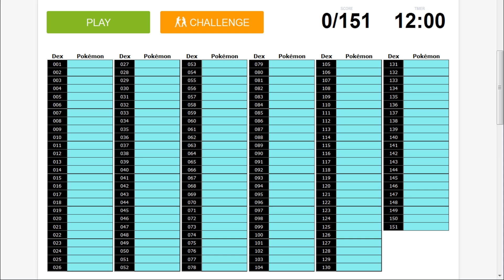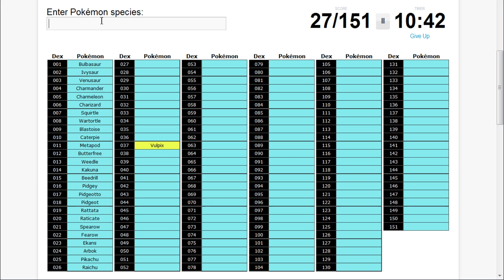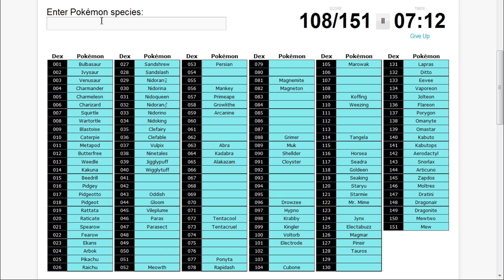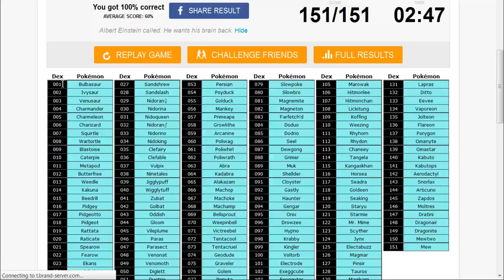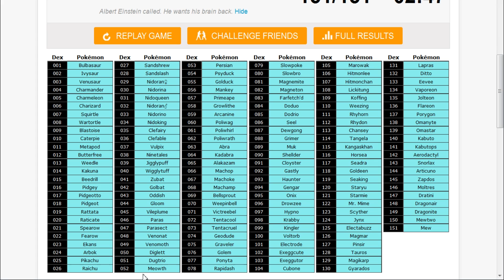151 Original Pokemon Quiz w/ PokeaimMD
asdfheriuh this definitely got a ton easier after my first try lol